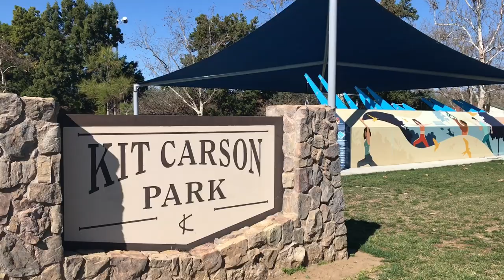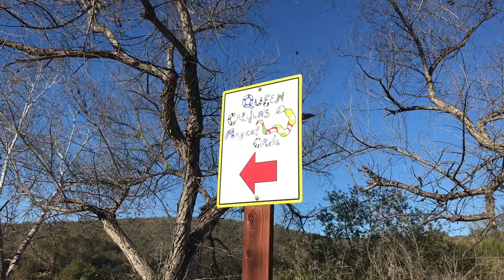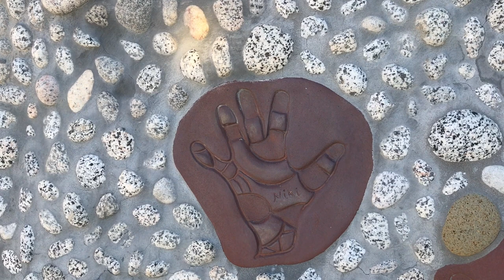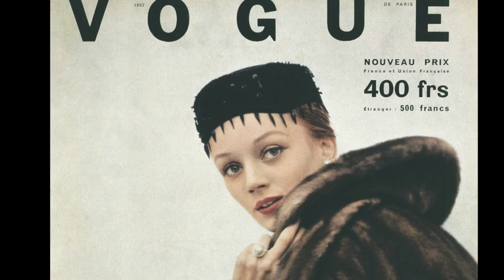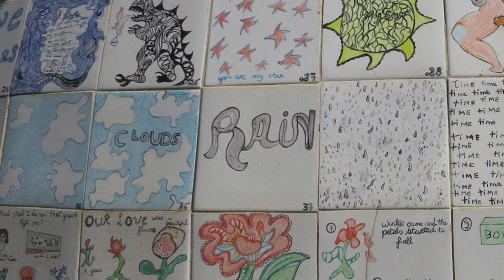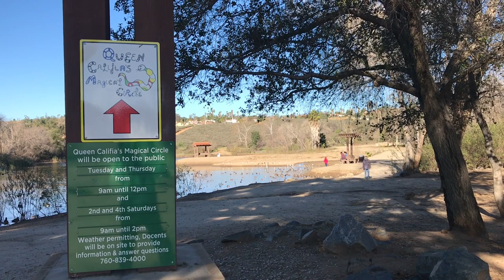Queen Califia's Magical Circle | San Diego Review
In the north of San Diego within Kit Carson Park,
is a place that is hidden even when it is not dark.
Eagle Scout Lake is only one of three
where ducks float on water, quite peacefully.
The location we seek is past the lake, past this bridge.
Past the trees without leaves and the trees that are with. Past these rocks in a circle
and past these rocks that form seating. People walk up the trail,
past the signs with their greeting. Queen Califia's Magical Circle.
We hike up the path that bends right into trees
Obscured in the grove, there's faint color we see.
Califia's gate opens at specific times of the day, and is under surveillance to keep bad people away.
A maze of black and white with the reflectance of mirrors, is the barrier between our world and the one that's near her's.
Patrolled by friendly snakes sliding on ridges and rows,
The maintenance truck rolls by the trees behind the fence and shadows.
After we navigate through the mirrored maze, slipping past serpents that encircle around,
Queen Califia herself casts her triumphant gaze above the Magical Circle's circular ground.
A black queen with gold armor like the glistening dawn, her story is told to us in "Las Sergas de Esplandian."
This novel of chivalry from the year 1510, portrayed her as leader of fierce warrior women.
The Adventures of Esplandian had courage, honor, and lore, by the author Montalvo who used words to explore
a region or island to the east of the Indies ruled by Queen Califia and her griffin armies.
With a lion's tail and body and an eagle's wings and head, the griffins carried Califia's warriors, striking their enemies with dread.
Califia's island was named California and said to be filled with riches and gold.
Hernan Cortes and his real life crew set sail for the New World from the one of old.
They recalled the legend of the warrior queen when an island was discovered to Mexico's west.
They named it California as they had seen the fictional island turn true at their behest.
Maps showed California separated by ocean, and for two hundred years no one questioned its promotion.
Big maps, smaller maps, maps of the whole world
simple maps, detailed maps, with the same island unfurled.
Although it took time, the mistake was corrected,
The top of the island? A peninsula connected.
Baja California is many miles in length,
its fictional queen had exceptional strength. Among the animals and totems in the corral,
is the mark of its creator: Niki de Saint Phalle.
Niki de Saint Phalle was a French-American artist born in France in 1930. She grew up in New York and lived both in Europe and America.
In her earlier years she was a fashion model
appearing in magazines like Life and Vogue.
She became a self-taught artist determined to break out of the traditional roles of housewife and mother.
In the early 1960s, she seized media attention with her performance art called "Les Tirs" or "The Shots."
At first, she had this interactive art piece called "Portrait of My Lover" with a long sleeve shirt and tie and a dartboard for the head. People were invited to throw the darts at her art.
She would expand on the idea with household objects like toy cars, dolls, or kitchen utensils and cover them with plaster and white paint. She then proceeded to shoot them with a .22 caliber rifle.
People present during the performance art were invited to participate and shoot at her creations.
Hidden underneath the white surface were suspended bags of brightly colored pigment that would bleed onto the canvas, completing each piece of art.
The method of creativity through the destructive act of firing a rifle was ironic, but seemed to fit with the way Niki de Saint Phalle wanted to break free from what was expected of her.
Queen Califia's Magical Circle is the only one in the United States.
When we tally the totems around the Queen, we see the count sums up to eight.
A pair of snakes slither up to the sky, where a golden blue eagle has a view that's bird's eye.
We can see through the wings and through the red pole, could a rifle or gun be the cause of the holes?
This one's Untitled or called Bird on a Square.
Does a spider have six legs or does it have eight? A face on this totem must contemplate
Why two animals strain with a push or a pull, toward the thing at the pinnacle, the head of a bull.
This is the Bullhead totem.
A spider in the shadows, moves toward the perch of a bird, with Niki de Saint Phalle we can expect the absurd.
The bottom of this totem has a hole in its base, when we turn around to see the front it's definitely a face.
A shouting man or maybe just somebody with a yawn, this golden tree has a bear who's barely hanging on.
This totem is called Yelling Man.
A silver bird outspreads its wings while standing on two feet, upon a fierce red demon head with a figure underneath.
A lizard and bird upon the back next to Califia's eagle,
while people walk toward the egg that is cracked beneath the Queen's